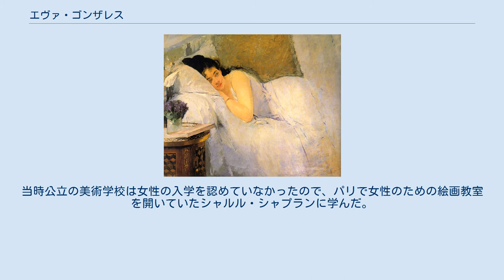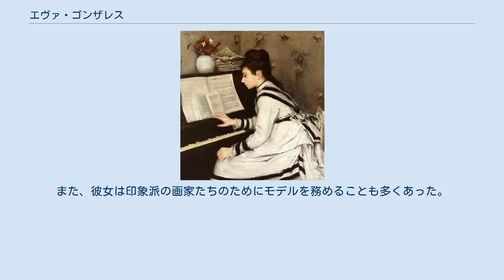エヴァ・ゴンザレス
エヴァ・ゴンザレス (Eva Gonzalès、1849年4月19日 – 1883年5月6日) はフランスの印象派の画家。
 パリ生まれ。
父方はスペインにルーツを持つモナコのブルジョワ家系である。
母はベルギー人音楽家。
16歳から美術を学び始めた。
当時公立の美術学校は女性の入学を認めていなかったので、パリで女性のための絵画教室を開いていたシャルル・シャプランに学んだ。
1869年にスタジオを開き、ベルギー出身の画家、アルフレッド・ステヴァンスに紹介されてエドゥアール・マネの弟子になった。
この頃、マネによるゴンザレスの肖像画が描かれた。
1870年からサロン・ド・パリに作品を出展するようになる。
マネと同じように印象派展に参加したことはないが、そのスタイルから印象派の一人に数えられている。
エヴァはマネのただ一人の生徒であった。
また、彼女は印象派の画家たちのためにモデルを務めることも多くあった。
 普仏戦争の間はディエップに移る。
エヴァはHenri Guérardと結婚し、夫と自分の妹をモデルに多くの作品を残した。
エヴァは出産時に34歳で死去したが、それは師であったマネの死の6日後のことであった。